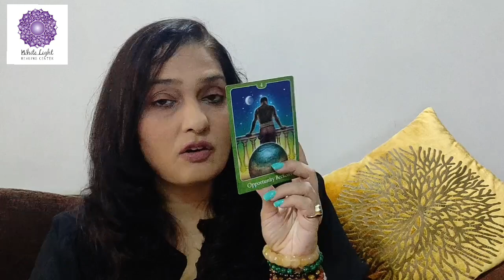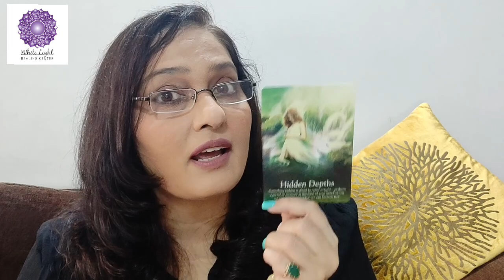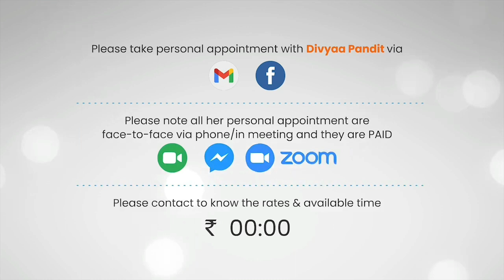Monthly Tarot Card Reading // July 2021 // Libra